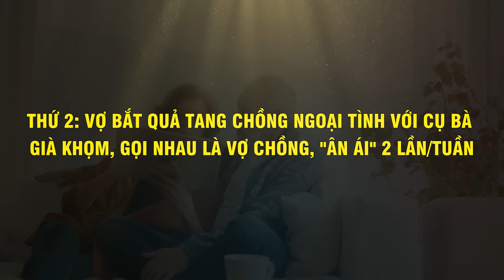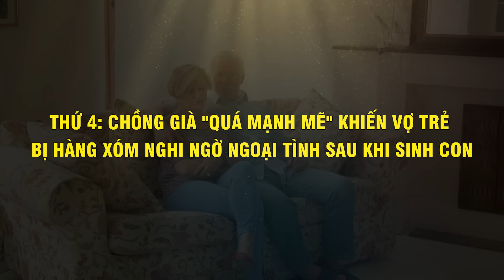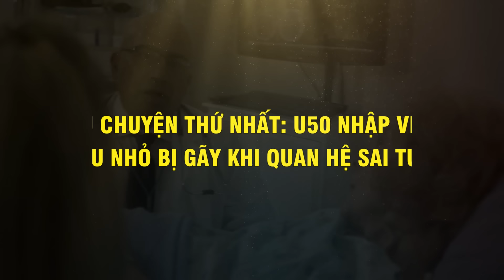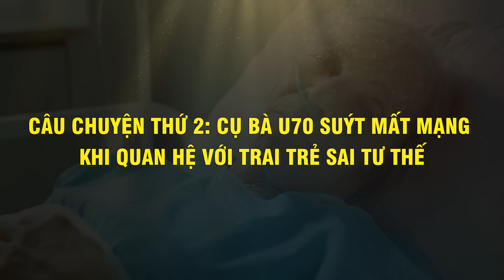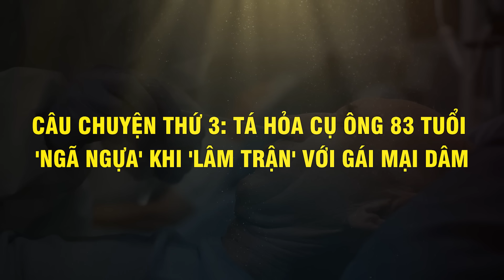VỀ GIÀ, Có Nên QUAN HỆ Vợ Chồng Không? Nghe Thấm Tận Xương - Vạn Điều Ý Nghĩa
Nội dung: VỀ GIÀ, Có Nên QUAN HỆ Vợ Chồng Không? Nghe Thấm Tận Xương - Vạn Điều Ý Nghĩa